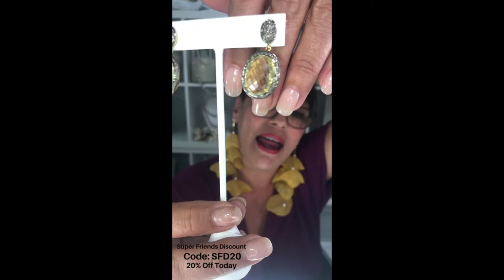Join The Pretty Party -A Live Jewelry Shopping Show Hosted by Barb-Key West Local Luxe Jewelry Store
Join The Pretty Party - A Live Jewelry Shopping Show Hosted by Barb Please join our Facebook Page to use the Comment Sold Feature West Local Luxe Makes Women Happy with 1000's of Handmade, 1 of a Kind and Rare Find Jewelry. Recently Named Top 3 Shopping Experience in the Florida Keys by USA Today, Local Luxe is like walking into a life-sized Jewelry Box. We have the Selection to Match Your Style while keeping an eye on your budget. Need a Gift? Jewelry is the perfect choice. Located in the Heart of Old Town Key West at 515 Fleming Street. Visit Today.